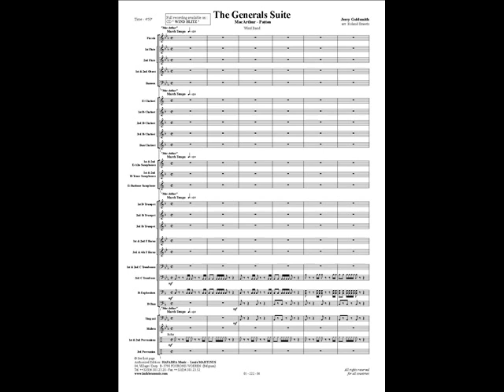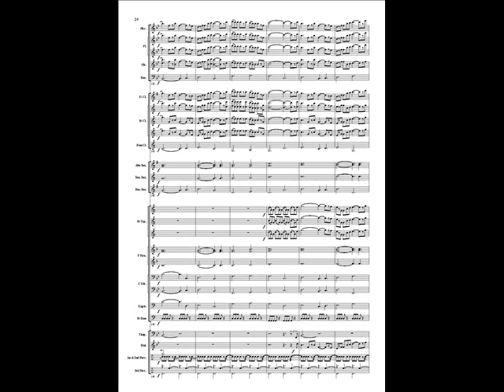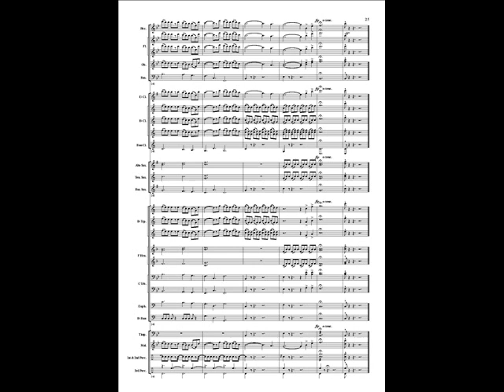The Generals suite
The Generals suite by Jerry GOLDSMITH arranged by Roland SMEETS.
Recorded by the Royal Band of the Belgian Navy conducted by Peter SNELLINCKX.